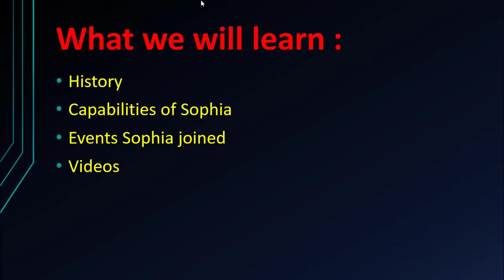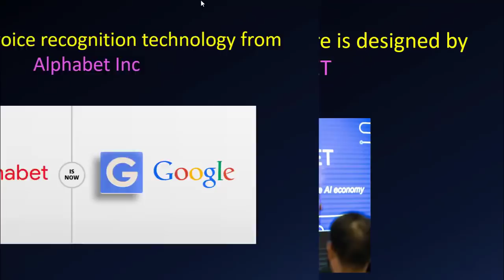Sophia-The Humanoid robot | Hanson Robotics | Let's Learn about Sophia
This video takes a look at Sophia, the A.I. robot made by David Hanson and Ben Goertzel of Hanson Robotics, as well as some other more ancient characters who were named “Sophia.”It has been designed to respond to questions, and has been interviewed around the world.

We will learn about the robot Sophia's history, Capabilities, videos, interviews, and funny jokes of Sophia.
In October 2017, the robot became a Saudi Arabian citizen, the first robot to receive citizenship of any country.
Sophia defies conventional thinking of what a robot should look like. Designed to look like Audrey Hepburn.

Watch other videos of our channel:
Riddle game - Round 1 | Develop your logic:

Let's Learn